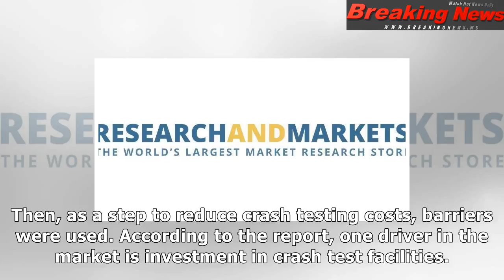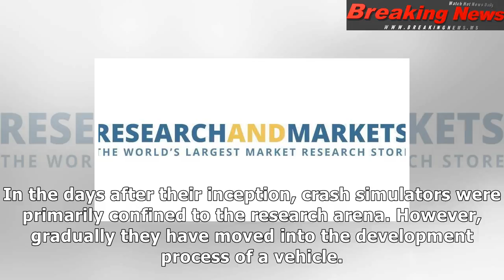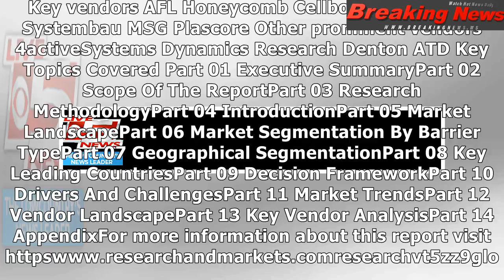Global automotive crash test barrier market to 2021